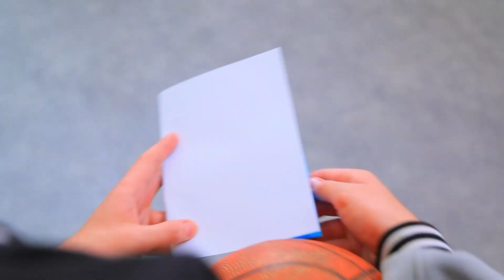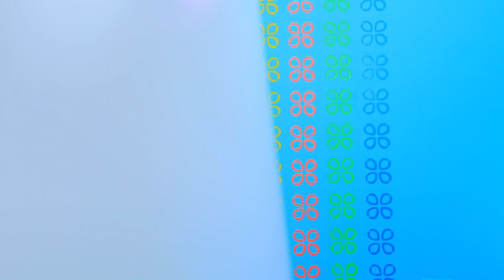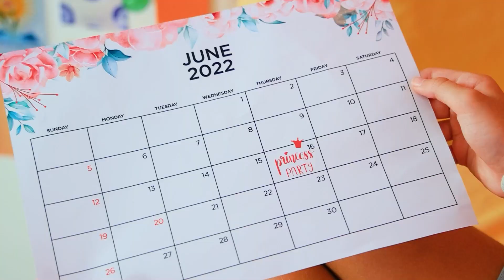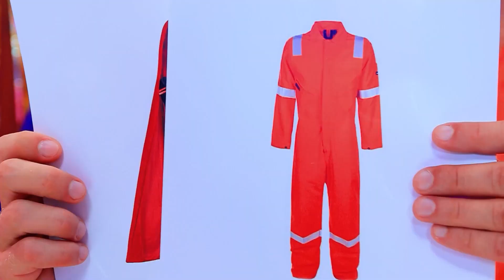Costruiamo una Piccola Casetta… in Casa Nostra! Sorprendo la Mia Sorellina con un Castello Segreto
Come puoi accontentare la tua sorellina quando si annoia? Naturalmente con una nuova casa segreta!